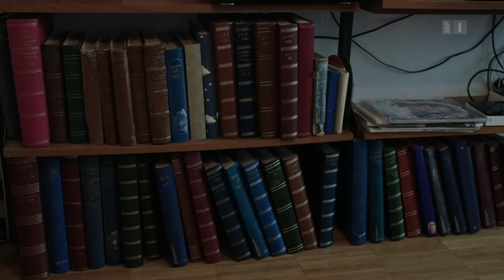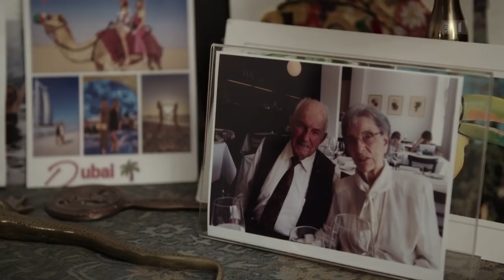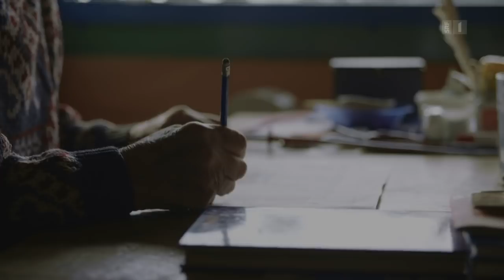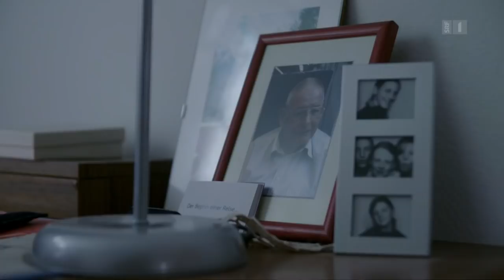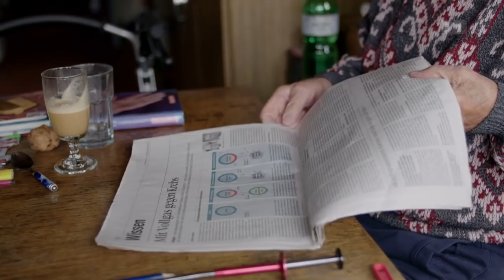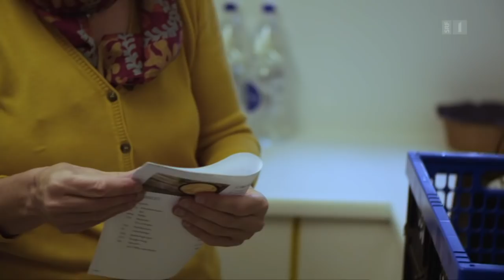Wenn die Eltern alt werden – Kinder zwischen Sorge und Fürsorge | Doku | SRF Dok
Ein Sturz, eine schwere Krankheit, Verwirrung: Erwachsene Kinder werden plötzlich mit der Frage konfrontiert, wie es mit ihren Eltern weitergehen soll. Es beginnt eine Zeit, wo sich Verantwortung und Fürsorge zwischen Kind und Eltern umkehren und eine grosse Herausforderung auf die Kinder zukommt. Sie unterstützen ihre pflegebedürftigen Eltern.

Gery Huber fährt regelmässig aus dem Solothurnischen zu ihrem Vater nach Zürich. Sie will Zeit mit ihm verbringen. Seit Gery Hubers Mutter verstorben ist, habe sie ihren Vater neu entdeckt, sagt sie. Die beiden geniessen die Zeit bis zum Tag, wo Gery Hubers Vater über immer stärkere Schmerzen an der Hüfte klagt. Schliesslich wird der 95-Jährige notfallmässig ins Spital eingeliefert. Gery Huber muss zusammen mit ihren Brüdern entscheiden, wie es weitergeht und dabei herausfinden, was für ihren Vater am besten ist. «Es ging mir immer um seine Lebensqualität», sagt sie. In den nächsten Monaten wird sich entscheiden, ob eine Operation möglich ist und falls ja, ob Gery Hubers Vater sich davon erholt.

Regula Borner ist das älteste von vier Geschwistern. Ihre Mutter hat fast ihr ganzes Leben in jenem Haus verbracht, in dem Regula aufgewachsen ist. Nachdem Regulas Vater gestorben ist, ist die Mutter tagsüber oft alleine. Alle anderen Wohnungen sind leer, die Leute arbeiten. Regula und ihre Mutter reden ab und zu darüber, wie es weitergehen soll. Doch wirklich entscheiden soll und will die Mutter alleine. Nach sieben Jahren auf der Warteliste kann Regula schliesslich mit ihrer 88-jährigen Mutter eine Alterswohnung besichtigen. Beide sind begeistert, die Mutter zieht ein. Die beiden verbringen weiterhin viel Zeit miteinander. Sie reden über alles, aber nicht über die grossen Themen wie Finanzen oder darüber, was passiert, wenn es in der Alterswohnung nicht mehr geht und der Eintritt in ein Pflegeheim nötig wird. «Ich weiss nicht, ob ich so bestimmend sein kann, diese Themen anzusprechen», sagt Regula Borner.

Theres Voser hat sich frühzeitig pensionieren lassen, um mehr Zeit für sich und ihre Beziehung zu haben. Dann kommt alles anders. Ihr Vater erleidet einen massiven gesundheitlichen Rückschlag und ihre ältere Schwester erkrankt schwer. Theres Voser verschiebt die geplanten Langzeitferien und beginnt sich intensiver um ihren Vater zu kümmern. Dieser erlitt 2017 einen Schlaganfall, den er nur mit viel Glück überlebte. Danach war er sehr verwirrt und verbrachte fast ein Jahr mit Aufenthalten in verschiedenen Pflegeeinrichtungen. Als er sich langsam erholt, setzt sich Theres Voser dafür ein, dass der 87-Jährige wieder zurück in sein Haus kann. Das war ihr deshalb wichtig, weil sich ihr Vater eine Heimkehr so sehr gewünscht hatte. «Ich habe schon eine Verantwortung übernommen, in dem ich sagte, er kann wieder heim». Theres Voser geht nun mehrmals pro Woche bei ihrem Vater vorbei, schaut, dass er frische Kleider und genug zu essen hat und sie koordiniert für ihn die Einsätze der Spitex. Alles läuft gut, bis die beiden ein schwerer Schicksalsschlag trifft.